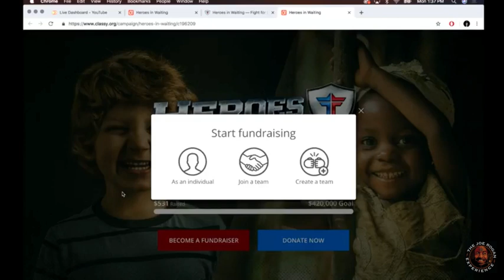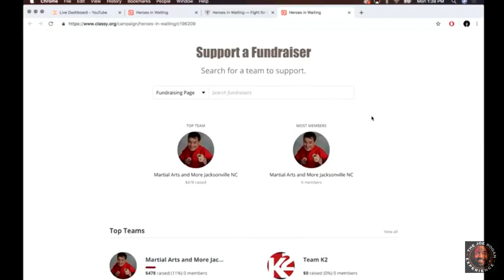Joe Rogan - Justin Wren's Anti Bullying Campaign